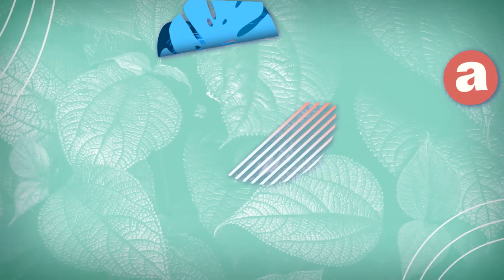Paola Elso: Festival del Olimar a orillas del mítico río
La corresponsal de Treinta y Tres Paola Elso nos comparte un informe sobre el Festival del Olimar.